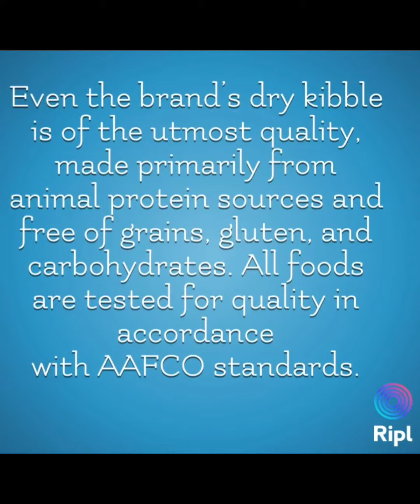Visionary Pet Foods Review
All dog food is HIGH in Carbs. Except ours.
You've been lied to. Dogs have NO nutritional need for carbohydrates. So why are all dog foods high in carbs?
The answer is simple: Carbs are cheap. Carbs are easy. And if you make a cheap, easy dog food - people will buy it. And we don't blame them...
Until now.
Because we did the impossible. We made something that everyone told us could never be done...
We made a very low carb, ketogenic dog food. And now, pet parents everywhere can give their dog the gift of optimal nutrition!